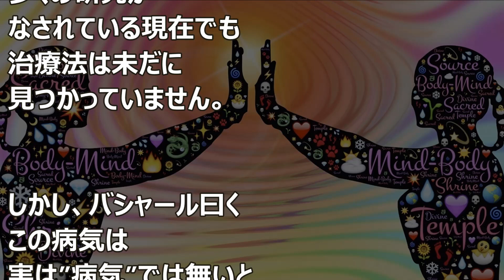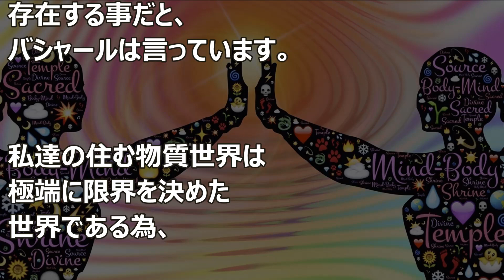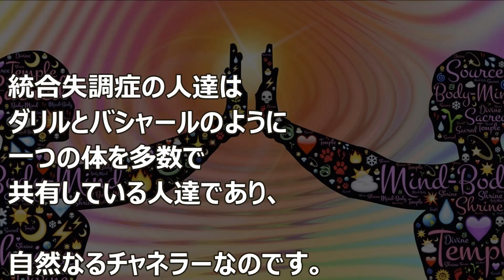バシャール：統合失調症